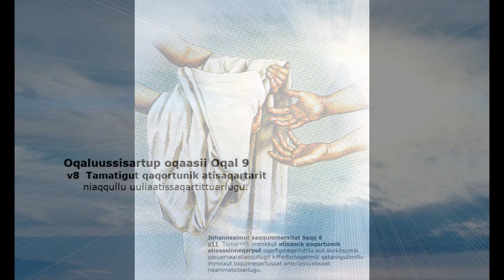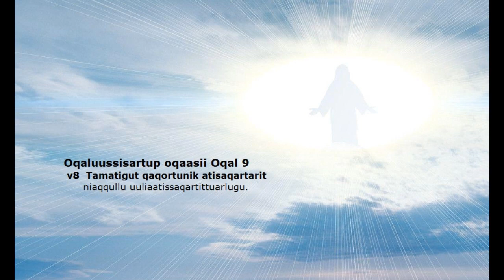Uppernermi Atisat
Atuffassisoq: Martha Olsen Poulsen
Avalequtit: Naalakkap Ullussaani
Fernandinho: Porque Ele Vive